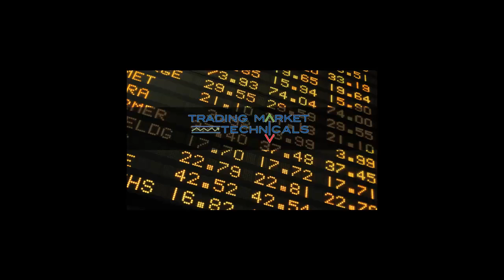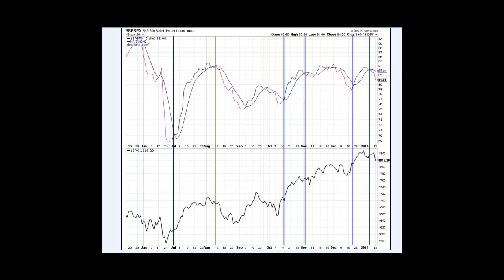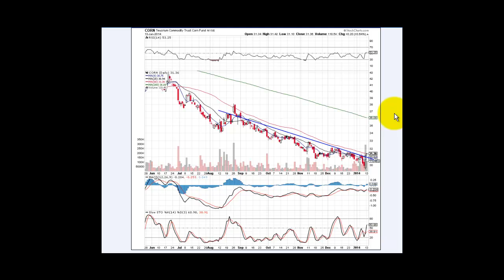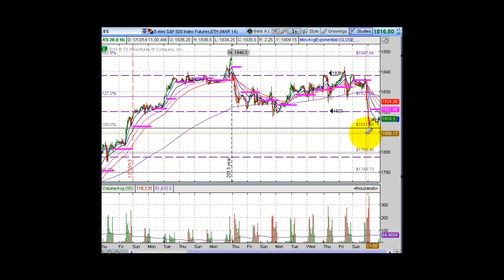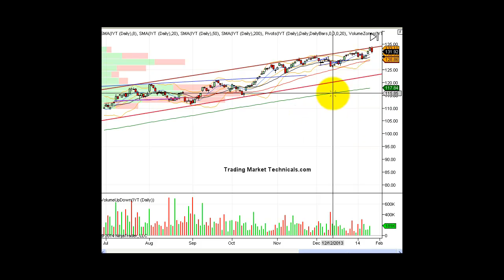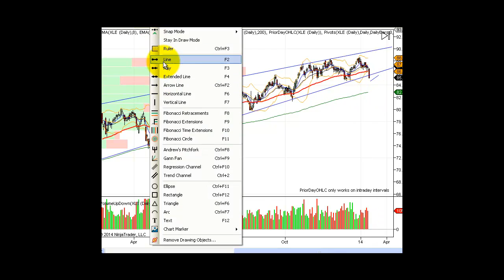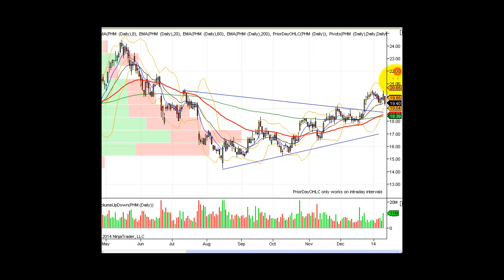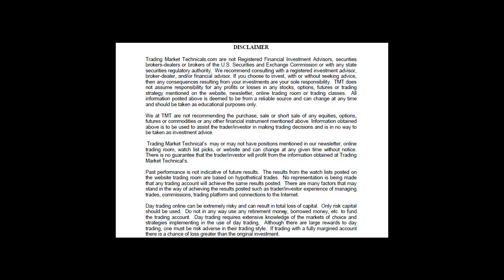Morning Call Video 1 14 2014